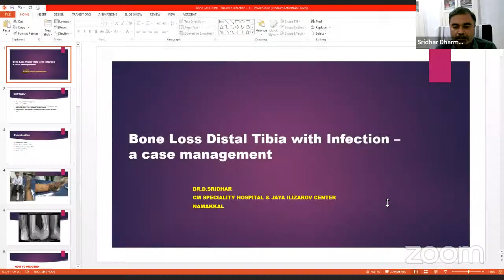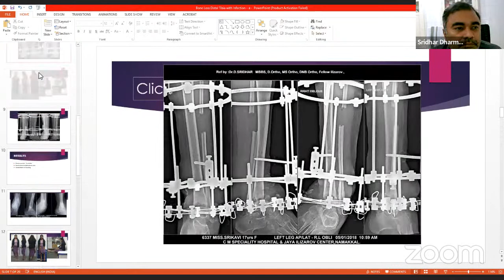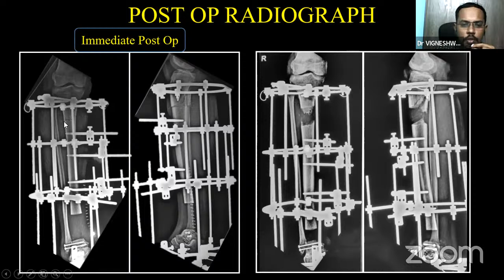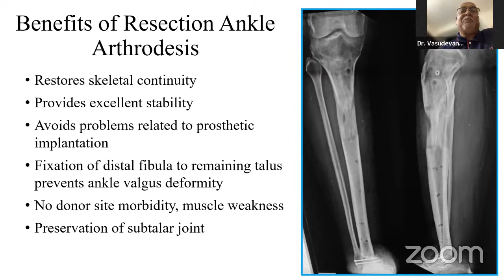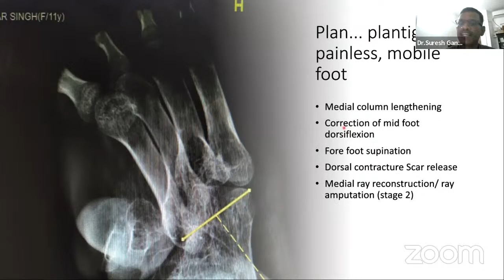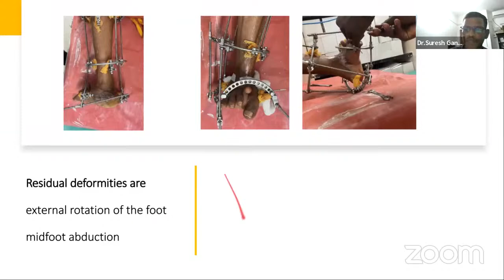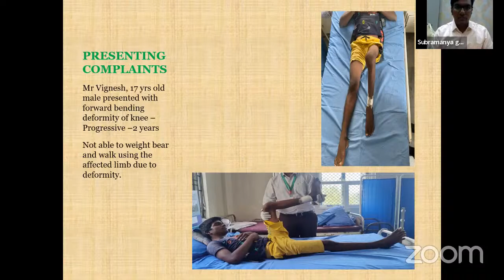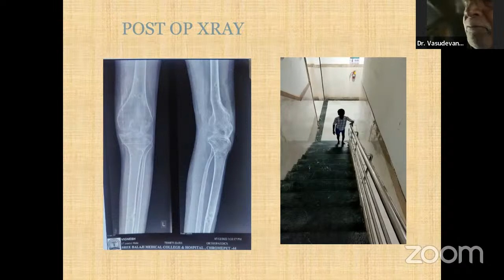ASAMI INDIA-ACADEMICS ASK THE MASTERS SERIES: INTERESTING CASE PRESENTATION Dr Suresh Gandhi P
ASAMI INDIA-ACADEMICS ASK THE MASTERS SERIES - CASE BASED DISCUSSIONS IN APPLIED ILIZAROV. METHODOLOGY

 INTERESTING CASE PRESENTATION

19 February 2023, Sunday
Timing: 7:30 PM IST

 SPEAKERS

 Dr Sridhar

 Dr Suresh Gandhi P

 Dr Vigneshwaran

 Dr Subramanva Gandhi

ASAMI India Senior
Experts

Dr P N VASUDEVAN ASAMI India Faculty

Dr Ruta Kulkarni President ASAMI India

Dr Rajat Agarwal Vice President ASAMI India

Dr Ravi Chauhan Secretary ASAMI India